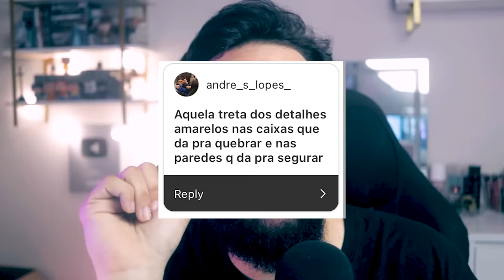5 RECLAMAÇÕES e POLÊMICAS mais IDIOTAS dos JOGOS!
Não acredito que reclamaram disso!

➤ PSN: hadessama94